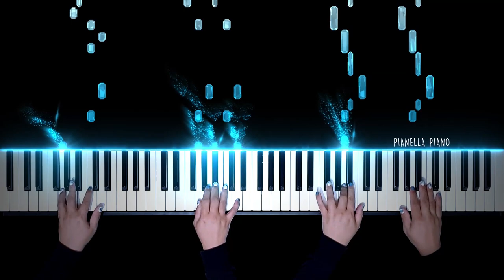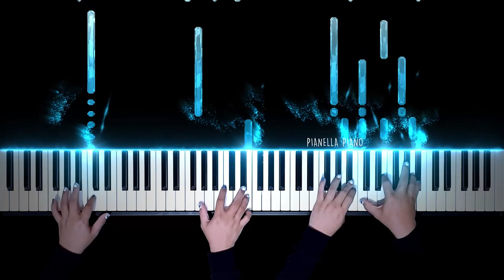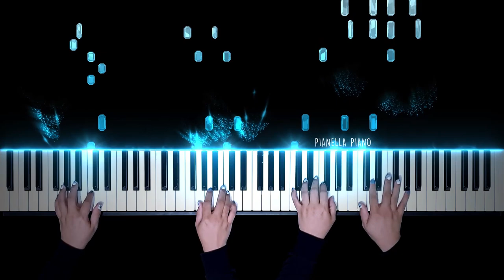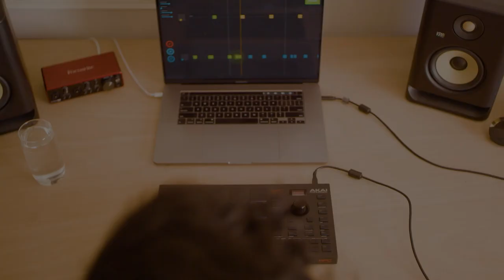Bruno Mars - Locked Out Of Heaven | 4 HANDS Piano Cover by Pianella Piano (PIANO BEAT)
Four hands piano arrangement and drum backing track are arranged and played by Pianella Piano